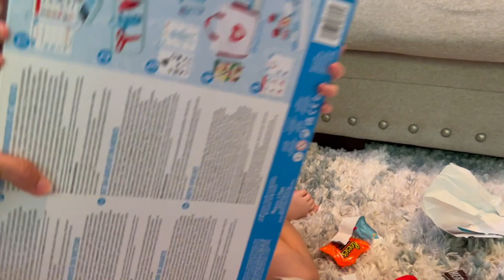Porters Third Birthday Party!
We celebrate Porter turning 3 with a candy themed birthday party!